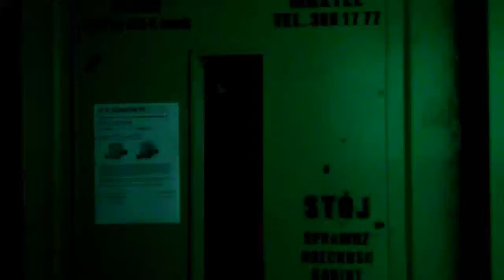Blok 23a klatka 6 Zapolskiej Gabrieli Kielce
Słoneczne Wzgórze
Rok budowy bloku: 1984
Winda: 1984- do dziś 32 lata
Klatka malowana: 1999,2010